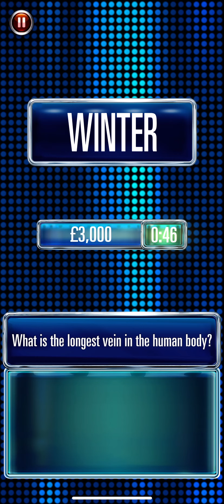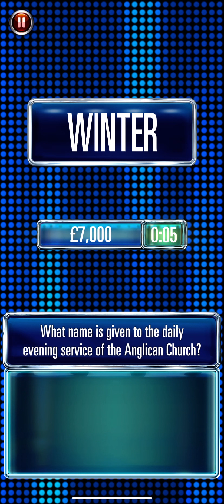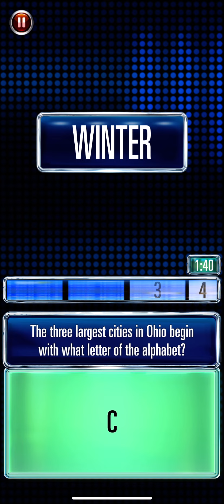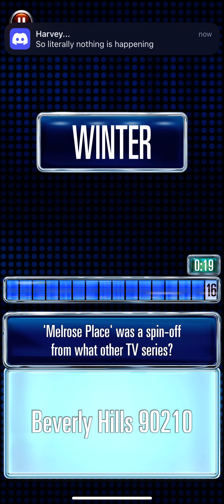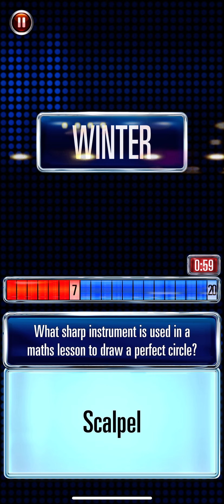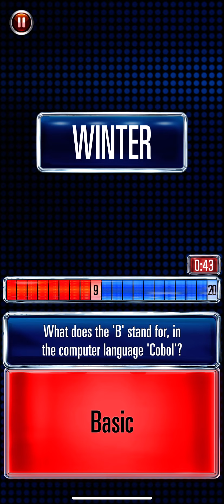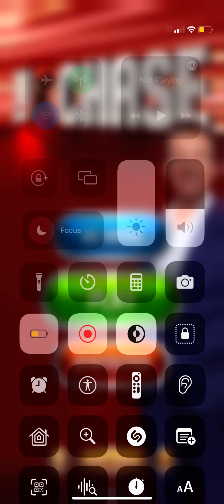The chase vs mode